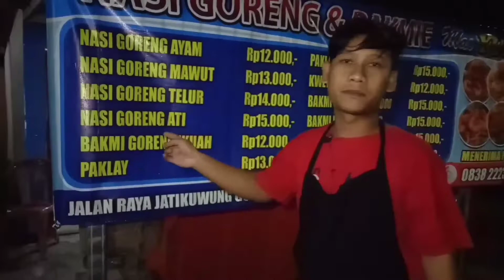Bakmi Goreng Ati Ampela Ala abang-abang